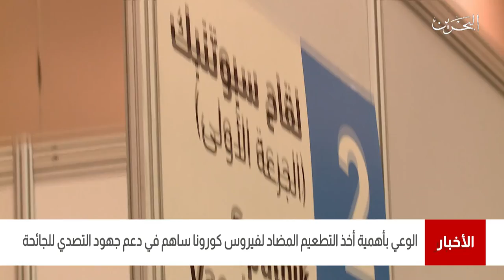البحرين مركز الأخبار : الوعي بأهمية أخذ التطعيم المضاد لفيروس كورونا ساهم في دعم جهود التصدي للجائحة